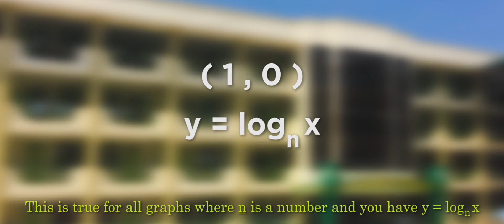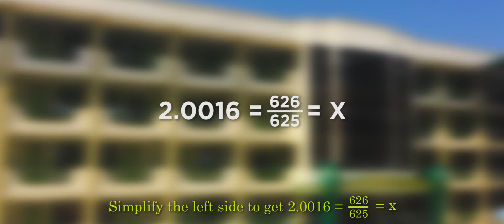Math Garden (Episode 1) | Meteor Garden Parody | Logarithmic Function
Math Garden (Episode 1) | Meteor Garden Parody | Determine The Asymptote,Intercepts, and Domain of Logarithmic Function 😊💖 2nd Place Math Video Tutorial 😅🎖️

Directed & Edited by:
Brice Suazo

Karl Reginaldo
John Christian Dorola
Zaira Reanzares Manalo
Gerson Ibarra
Anthony

Brice Suazo Films

Ang mahalaga sarili nating concept at effect 'to hehehehehe